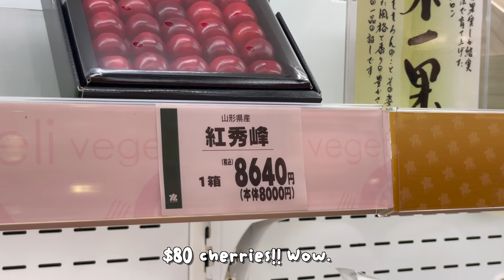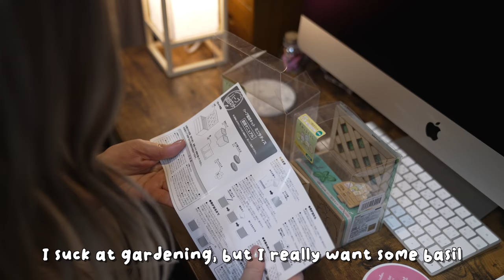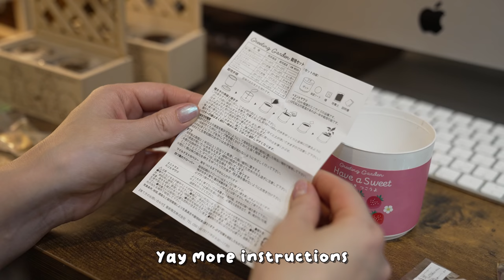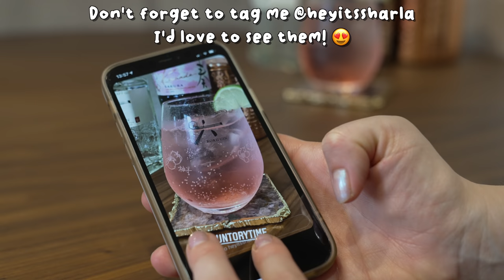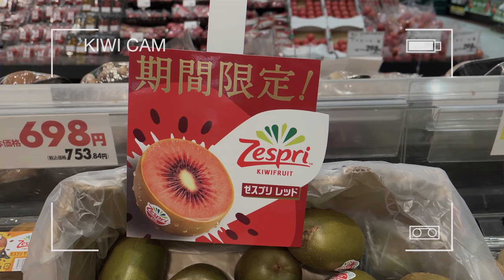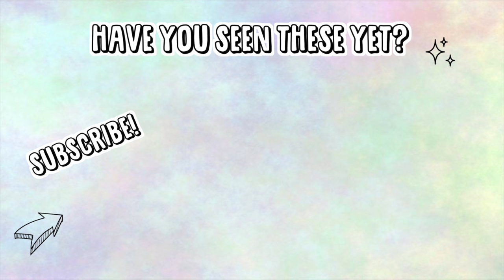At Home in Japan 🇯🇵 exciting shopping finds, trying something new + life with maro 🐾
Just a relaxing evening at home in Japan with me + Maro🐾
Come see the awesome cat things I got for him 👀
 - - - - - - - - - - - - - - - - - - - open me 👇 - - - - - - - - - - - - - - - - - - - -
Would love to see you guys try out the cocktails on insta, make sure to tag me @heyitssharla and SuntoryTime so I can find them😍

🥂✨ For more recipes (and to see the TC fam modelling! 👀)

A Day at a JAPANESE GAME CENTER! Gacha, Candy + Crane Games! 🥳